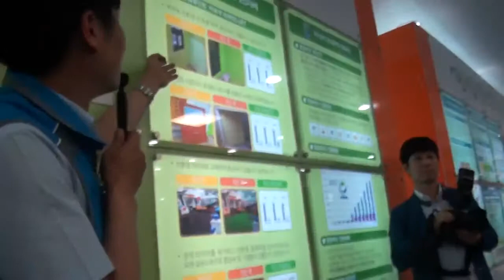환경부 어린이 활동공간 환경안전및 친환경 어린이 용품 전시회 열어, 국회의원회관 로비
국회의원 양창영, 김영주,권성동 김정록 주최로 환경부가 한국환경산업기술원, 국회 환경노동위원회 및 보건복지위원회 등과 함께 21일부터 22일까지 서울 여의도 국회의원 회관 2층 로비에서 어린이 환경안전을 위한 서약식과 어린이활동공간 환경안전 및 친환경 어린이 용품 전시회를 열었다.
21일 오후 양창영 국회의원의 김진흥 보좌관의 사회로 진행된 기념식엔  윤성규 환경부 장관, 김용주 한국환경산업기술원 원장을 비롯 김무성 안상수 김영주, 권성동, 양창영, 국회위원과 유치원·어린이집 관계자 박상원 한인재단 상임대표 한국효도국민운동본부 한국대표회장은 누가선교회 이사장/한국문화재진흥원 원장 김성만 회장 등이 참석하여 어린이 화녁ㅇ에 대한 관심을 고취하였다.

이 전시회관계자들은 어린이가 주로 활동하는 공간이나 용품이 어린이의 건강을 위협하는 문제의 심각성을 일깨우고 어린이가 유해물질과 환경성질환으로부터 보다 건강하고 안전할 수 있는 방법을 소개하였다.

한편 환경부는 어린이를 위한 환경안전정책 추진하고, 한국환경산업기술원은 관련 기술개발과 사업자를 지원하기로 했다. 국회는 입법과 예산을 확보하고 한국어린이집 총연합회 및 한국유치원 총연합회는 교육과 홍보를 맡기로 업무협약식을 체결하였다.